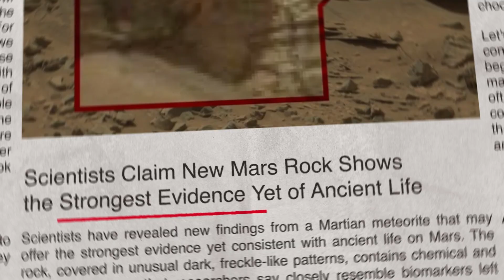NASA Just Found the Clearest Sign of Alien Life on Mars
A Martian rock covered in dark, organic-looking “leopard spots” might be the most groundbreaking discovery in NASA’s history. Found by the Perseverance rover, this rock could hold fossilized evidence of ancient microbial life on Mars. For over a year, scientists tested, doubted, and searched for alternative explanations, but none fit. Now, they admit the simplest answer might be the most astonishing one: Mars was once alive. From the mysterious Jezero Crater to the upcoming Mars Sample Return mission, this documentary uncovers how a single rock could change humanity’s place in the universe forever.